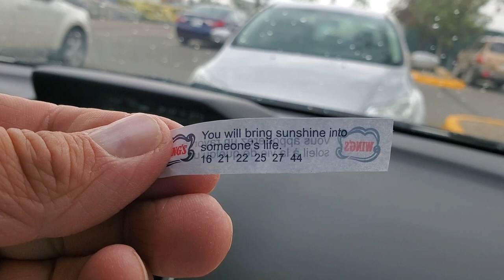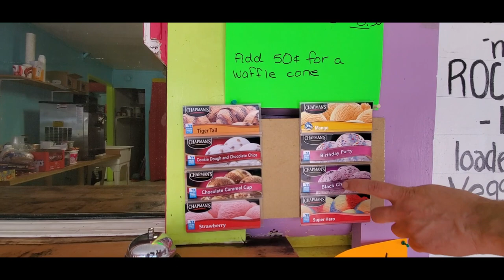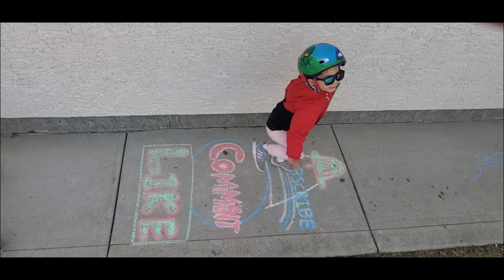FAMILY DAY AT KATEPWA BEACH II CAMPBELLSVLOG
Finally we return to family vlogging with our
awesome visit to katepwa lake,  it was really special because we we're the only people at the beach! Join us for fun and games and ice cream!!